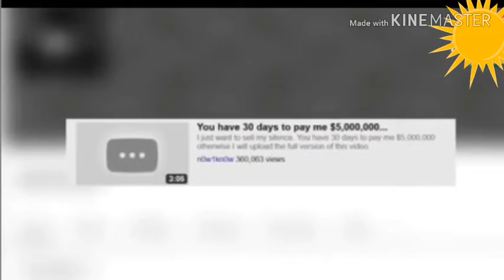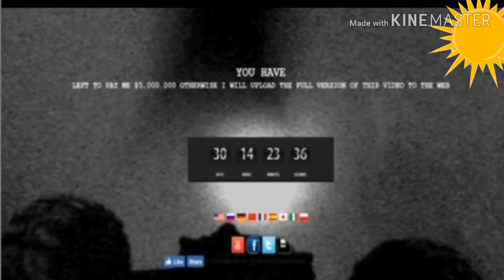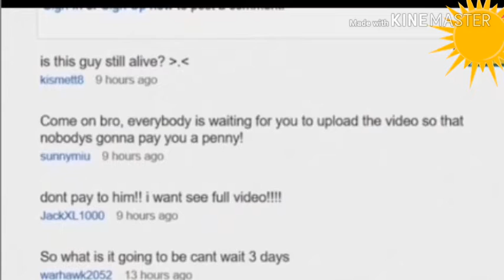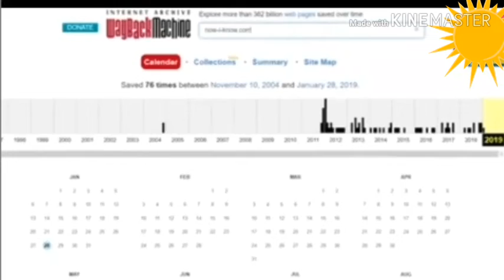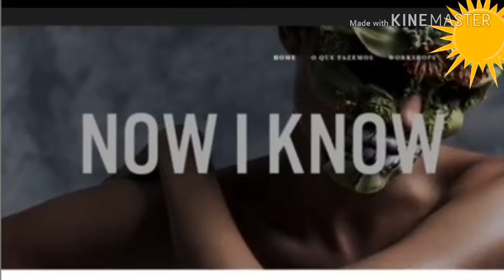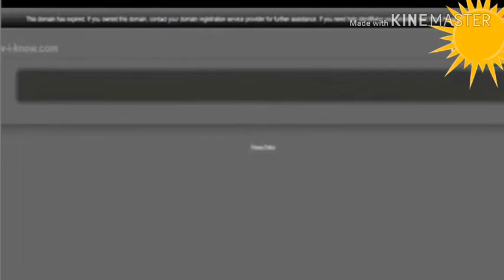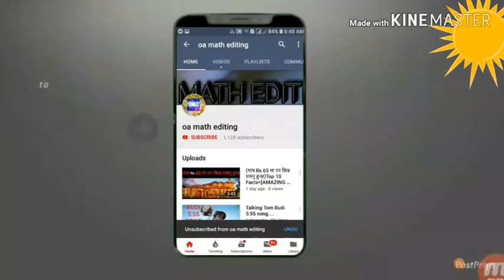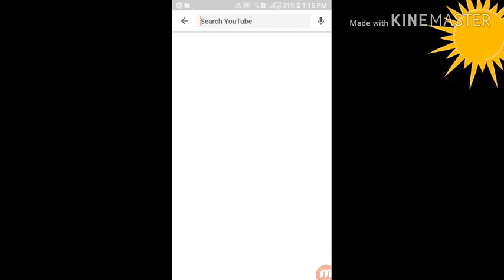Rahasyamai भिडियो On Youtube.(THE GREAT PYRAMID OF GIZA).THE REAL MESTRY 2019.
Kinemaster